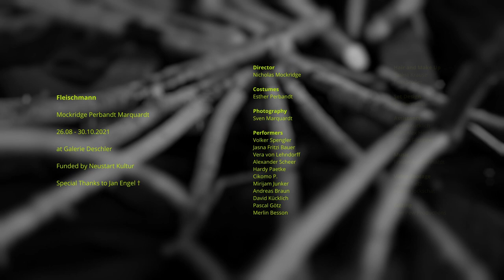FLEISCHMANN // MOCKRIDGE - PERBANDT - MARQUARDT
Director: Nicholas Mockridge
Costumes: Esther Perbandt
Photography: Sven Marquardt

FLEISCHMANN  is a collaboration between Nicholas Mockridge, Esther Perbandt and Sven Marquardt for creating a series of scenes with film and theater legend Volker Spengler. Spengler attained international renown with his impersonation of the transsexual Elvira Weishaupt in Rainer Werner Fassbinder's "In a Year with 13 Moons," which also turned him into an LGBTQ icon. Director Mockridge studied Spengler's life work and developed the scenery, fashion designer Perbandt created 15 costumes for the production, and Marquardt devised the image composition and lighting.

"Fleischmann is the immortalisation of an unrepeatable moment, remembered as Volker Spengler's last sigh in Berlin at the beginning of the 21st century." - Max Dax

Performers:
Volker Spengler
Jasna Fritzi Bauer
Vera von Lehndorff
Alexander Scheer
Hardy Paetke
Cikomo P.
Mirijam Junker
Andreas Braun
David Kücklich
Pascal Götz
Merlin Besson

Hair and Make Up // Saskia Krause , Felix Stößer
Set Design // Jan Behrendt
Assistants // André Kücklich, Keks Alex Hein, Florian Filtzinger
Music // Friederike Bernhardt
Video Footage // Stefan Tietz, Marvin Jockschat
Editing // Pew Pew Productions
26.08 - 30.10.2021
at Galerie Deschler
Funded by Neustart Kultur
Special Thanks to Jan Engel †